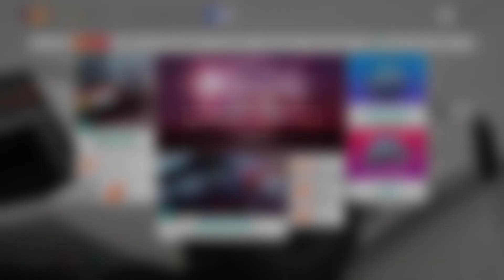Forza horizon 4 passage à l'hiver ça glisse et ça bug ft BigBoss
On se retrouve pour une nouvelle vidéo sur mon jeu préféré avec BigBoss pour quelques épreuves du changement de saison mais tout ne se passe pas comme prévu ( vive la connexion internet )

Config pc:
Processeur: Intel core i7 9700K
Ram: G.Skill ripjaws V 4x8 Go 4000mhz
Carte mère: Msi pro carbon MGP Z390 AC
Carte graphique: MSI RTX 2080TI 11GO
M2: Samsung 970 evoplus 250Go
HDD: Seagate barracuda 2To
Alim: Corsair RM850X
Watercooling: Coolermaster masterliquid ML240R RGB
Boîtier: Coolermaster masterboxMB530P